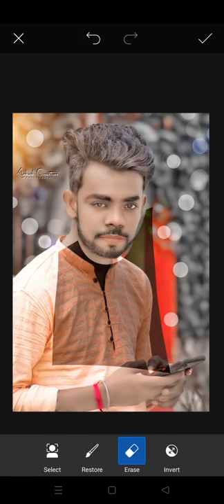picsart aur all tutorial apps please support me guys 🙏🙏🙏❤️